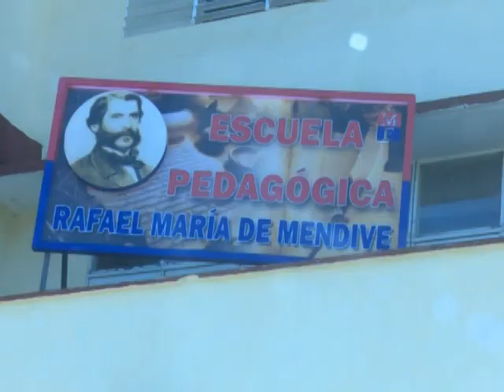Inicio del curso escolar 2024-2025 en Sancti Spíritus